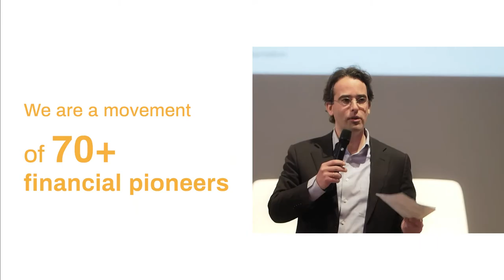Meet the Global Alliance for Banking on Values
The Global Alliance for Banking on Values (GABV) is a network of
independent banks using finance to deliver sustainable economic,
social and environmental development.

Collectively we serve 60 million customers, hold over 200 billion USD of combined assets under management, and are supported by 80,000 co-workers.